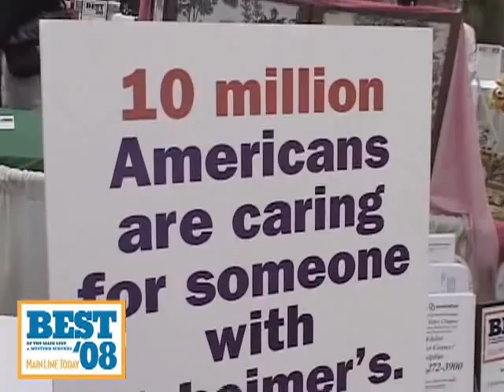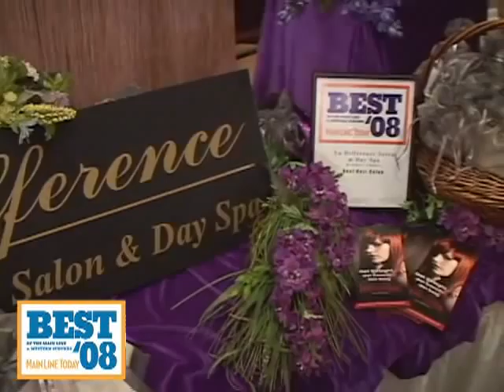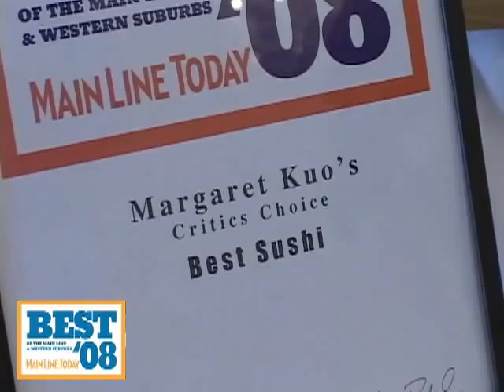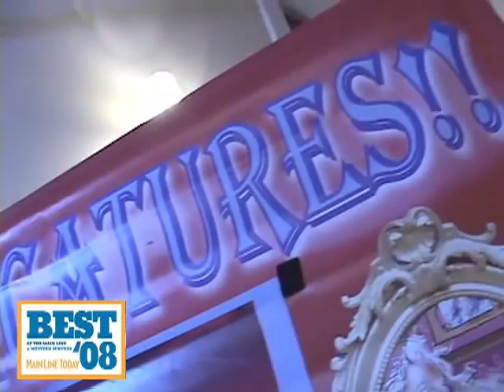Main Line Today Magazine's Best of the Main Line & Western Suburbs Party 2008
The Best of the Main Line and Western Suburbs Party is a fun event that celebrates excellence and raises funds for worthy local causes. The people, places, services and restaurants that have received an esteemed Best of the Main Line award use this night to showcase why they are worthy of their title. Guests are excited to get out, see old friends, make new ones, dance, drink, and sample the vast array of delicious food and enjoyable products offered by our winners.

Preview Party: 5:00 pm to 6:30 pm
Location: Drexelbrook